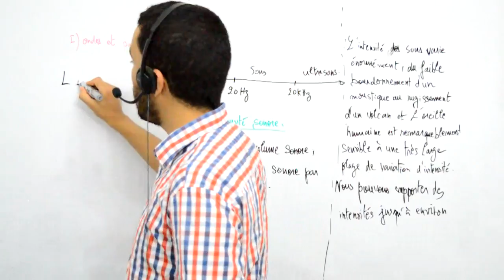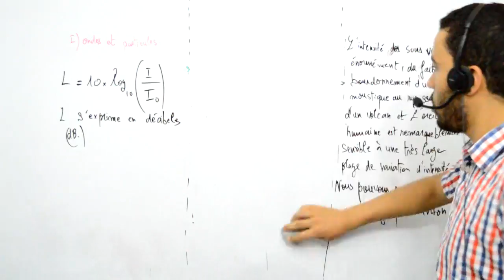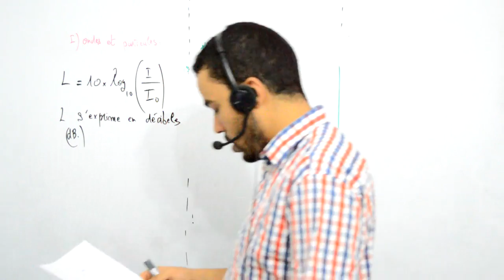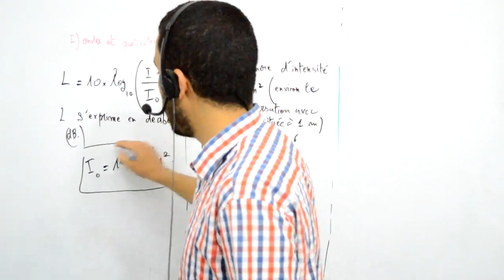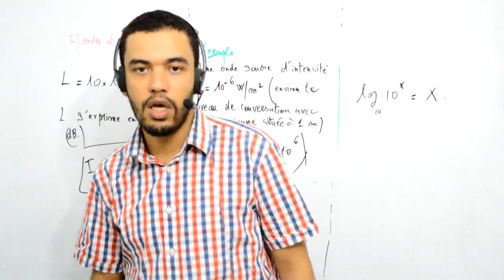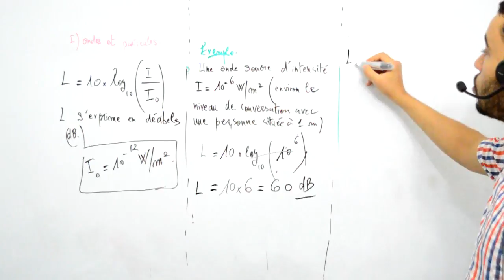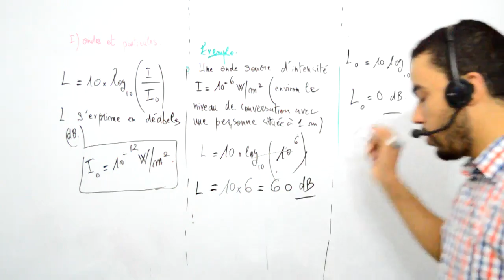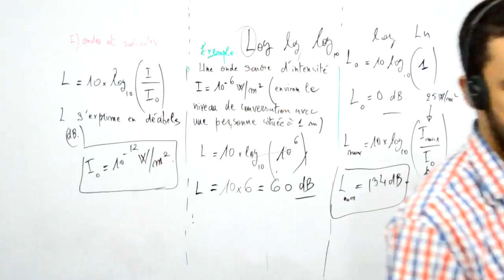Terminale S, ondes et particules, ondes sonores, niveau sonore